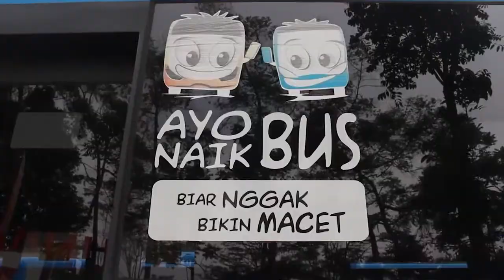Lintas Akhir Pekan Segment 12